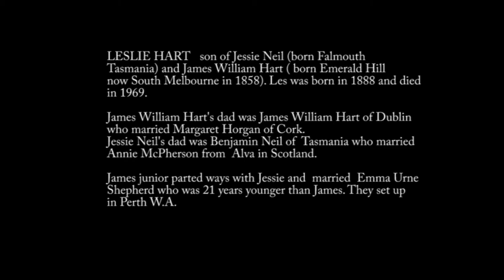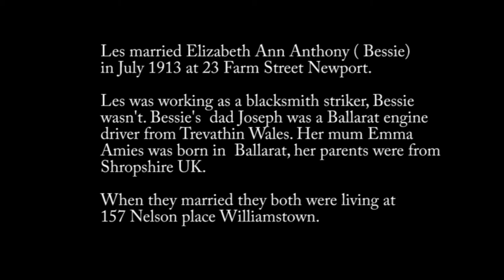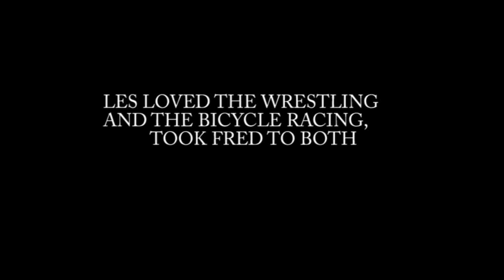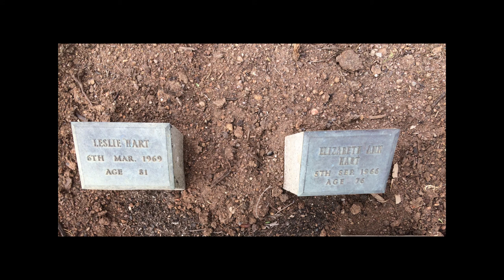les hart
Song and video tribute to a fine grandfather